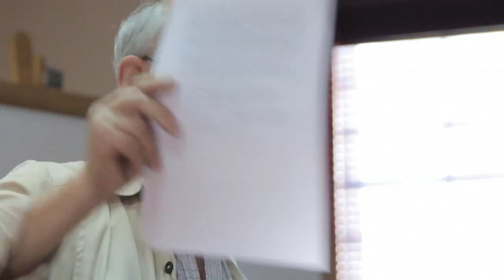(CHdCT) Análisis Histórico-Crítico de las dimensiones estructurales de la Crisis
Seminario Teórico
Crítica Humanista del Capitalismo Total

Ponencia: Análisis Histórico-Crítico de las dimensiones estructurales de la Crisis por José Luís Escohotado Ibor